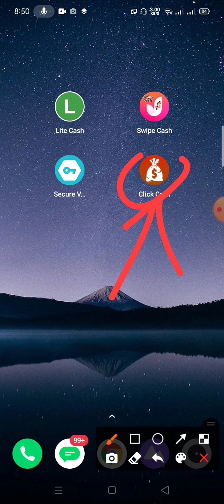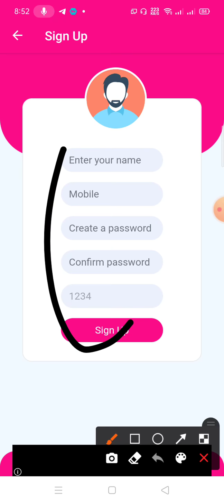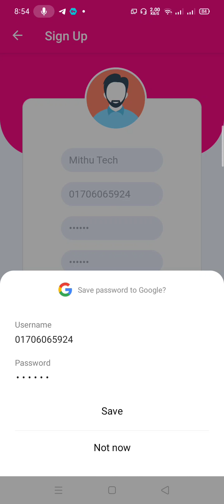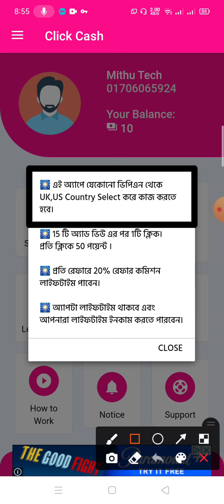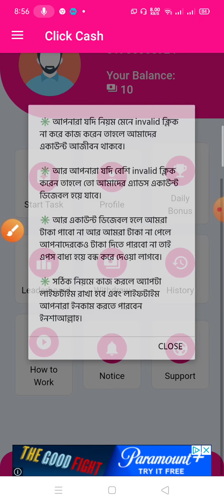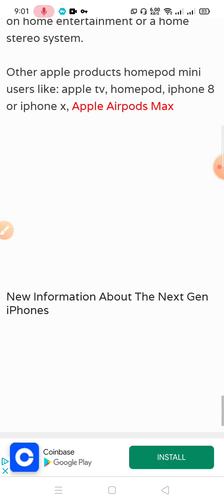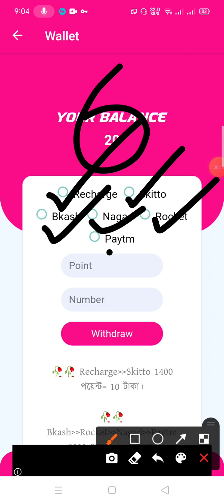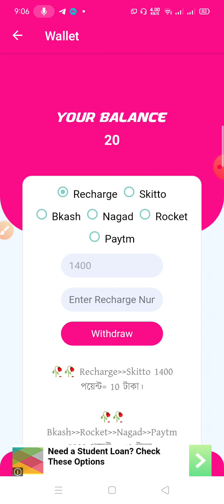Earn 1200 Taka Perday payment bKash App || How to make money online 2021 || Bangladeshi best income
Online income | make money online 2021 | online income Bangladesh 2021 | Earn money in online | Earn money in online bd payment bkash

💰অ্যাপ / সাইট / ইত্যাদি প্রমোট করতে চাইলে বা কোনো প্রয়োজনে ইনবক্স করুন: 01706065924 imo, whatsapp (কল দিবেন না প্লীজ)

🔷 WhatsApp/Imo: 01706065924 (কল দিবেন না প্লিজ)

🔰অনেকেই প্রশ্ন করতে যে আপনি থামনাইল, টাইটেল এবং সব জাগায় বলেন ১০০০-২০০০ টাকা বা আরো কম বেশি আরো নানান ধরনের লেখা লেখি বেশি কম থাকতে পারে ইনকাম এর। এগুলা করার কারণ হচ্ছে আপনাদের ভিডিওতে আকর্ষণ করা যেনো আপনারা ভিডিও তে এসে কিছু ইনকাম এর যেনো একটু সোর্স পান এর জন্য এর জন্য আমার কোনো ভুল হলে বা কোনো কারণ আমার ভুল হলে sorry,,,

🔍🌍 Related Tags:- How to earn money online in India
অনলাইনে ইনকাম বাংলাদেশী সাইট
অনলাইন পত্রিকা থেকে আয়